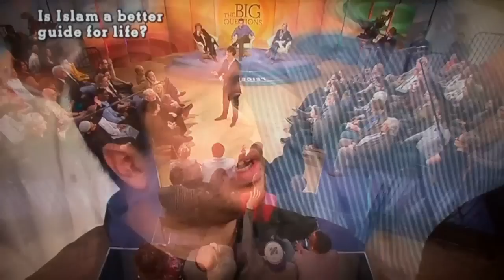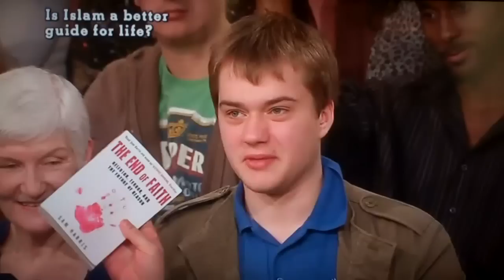مسلمات انجليز يدافعن عن ديننا - الجزء الثاني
الترجمة موجودة على فكرة. الرجاء الضغط على زر الترجمة أسفل المقطع على طول